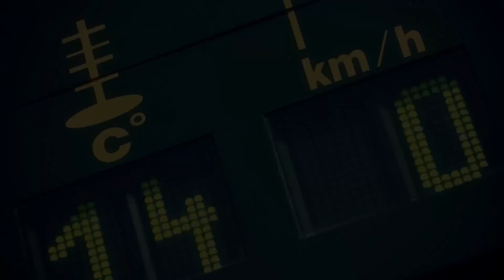Supertest McLaren 570S 2016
Découvrez le chrono de la McLaren 570S (2016) lors du Supertest Sport Auto réalisé sur le circuit Bugatti du Mans avec la complicité du pilote Christophe Tinseau.